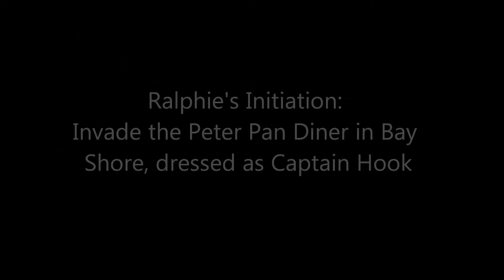Invade Peter Pan Diner In Bay Shore Dressed As Captain Hook